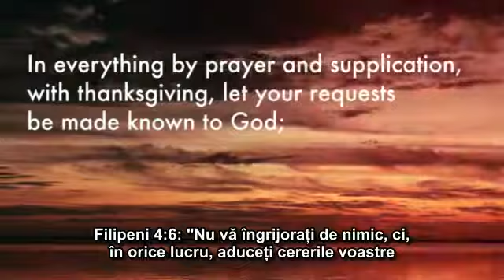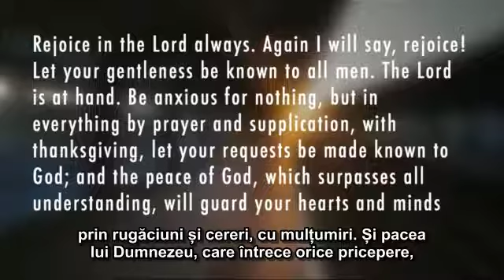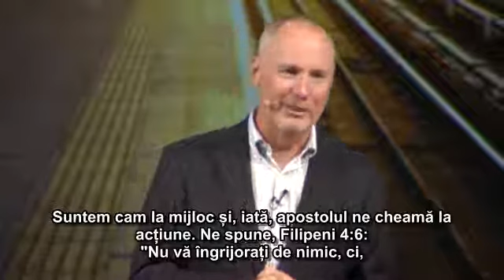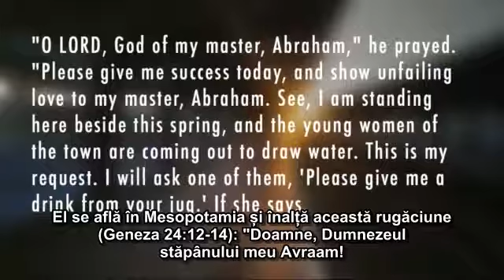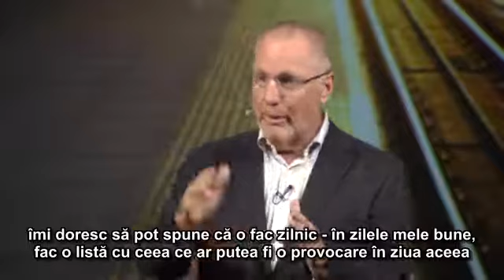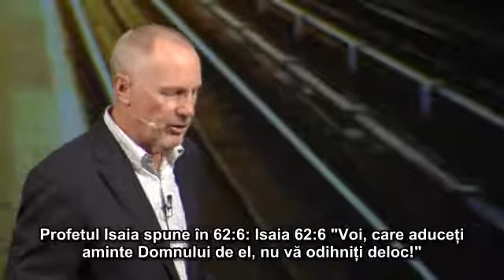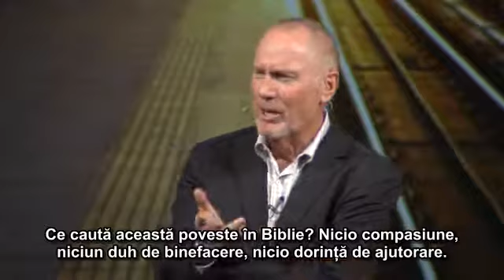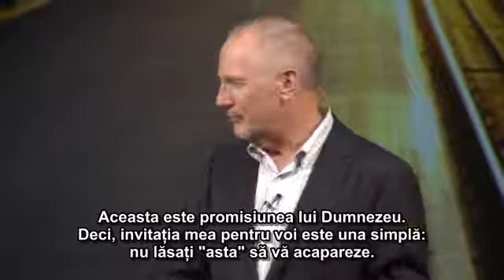Max Lucado - Rugati-va pentru asta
Mesaj din ciclul de predici "Nu vă îngrijorați de nimic", partea 6. Predici pentru vremuri grele